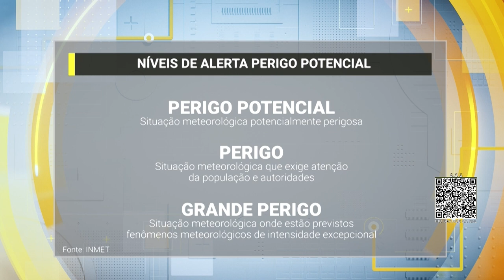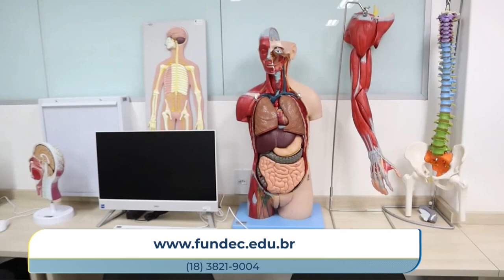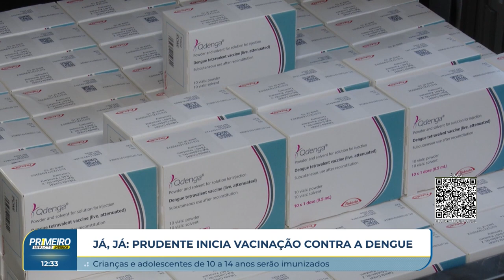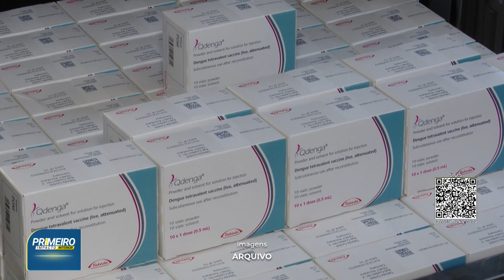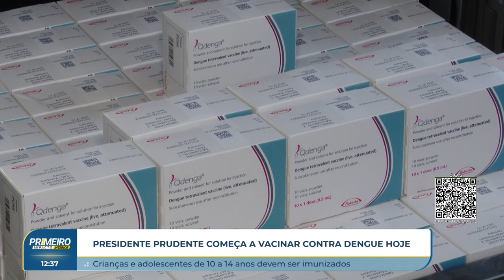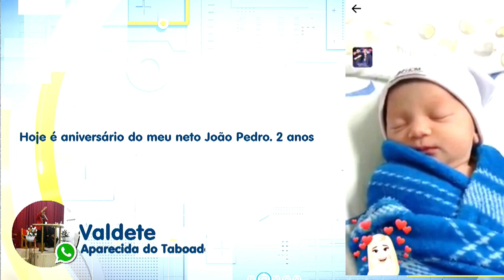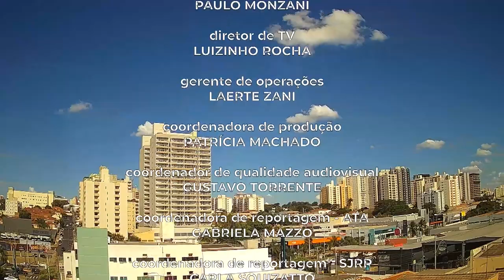Primeiro Impacto Interior (07 05 2024)